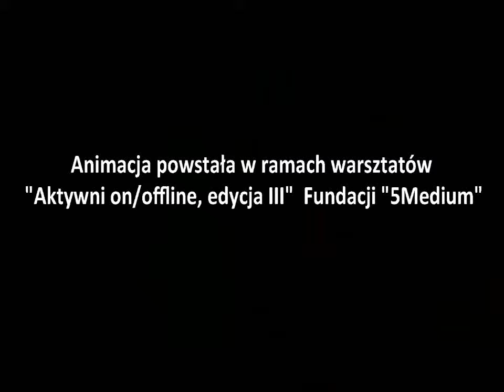Lublin przyjazny seniorom i seniorkom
Animacja poklatkowa stworzona przez grupę osób w wieku senioralnym w ramach warsztatów Aktywni on/offline, edycja III.

Organizator: Fundacja 5Medium
Zrealizowano dzięki wsparciu finansowemu Miasta Lublin